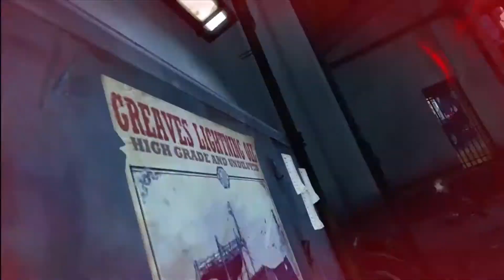Let's Play Dishonored - Die Maske des Zorns [uncut] #52 [Deutsch/German] [Full-HD]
Täglich neue Folgen Dishonored - Die Maske des Zorns